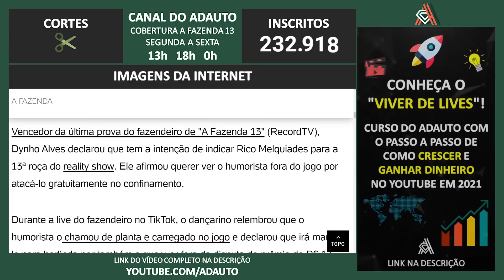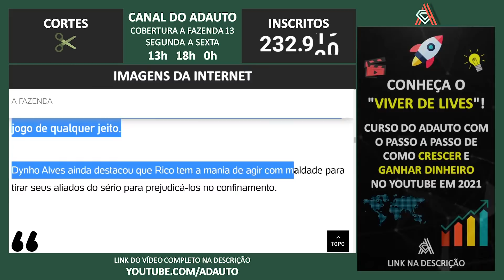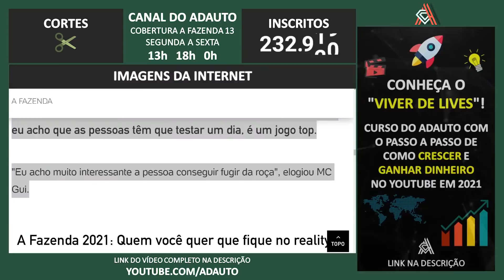A FAZENDA 2021: Dynho vai indicar Rico para roça: 'Quero fora do jogo de qualquer jeito'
📬 Envie presentes para o canal:
A/C: Adauto